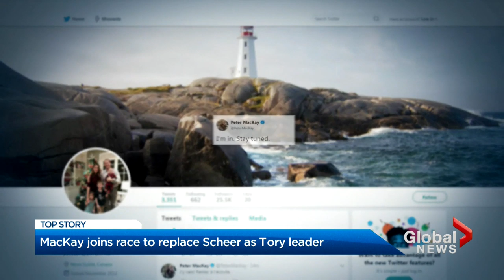Peter MacKay joins Conservative leadership race to replace Andrew Scheer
A familiar face is entering the Conservative leadership race, with former cabinet minister Peter MacKay vying for Andrew Scheer's job. Mike Le Couteur looks at other potential contenders, and the speculation former Prime Minister Stephen Harper wants a say in who becomes the party's next leader.